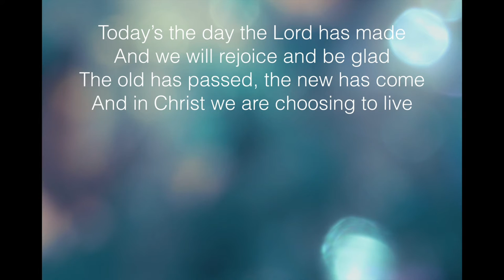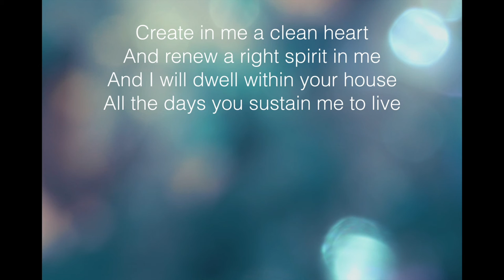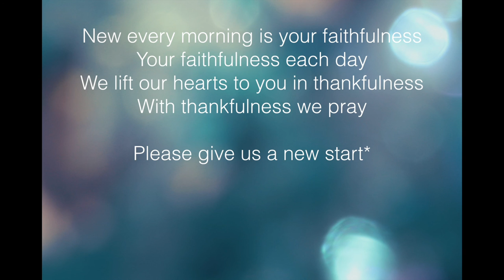Create in me (NewStart Song)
By Steph Tappouras